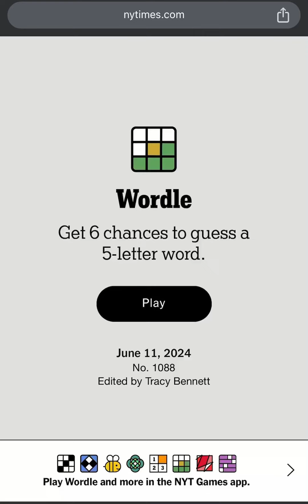NYTimes Games Todays WORDLE 1088 - Wordle June 11 2024 - Wordle 6/11/2024 -Daily Wordle Answer Today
NYTIMES WORDLE - Things To Do When Bored! New York Times Games Daily Wordle Today’s Puzzle Answer: June 11, 2024 Wordle June 11 2024 Wordle June 11 2024.

EduTraGam Plays Today's Wordle Puzzle for June 11th, 2024 (06/11/2024) - Wordle June 11, 2024 Today's Puzzle

Wordle Games! 🚨 Dear Wordle Fans or Wordlers, This is Wordle Spoiler Alert! Need Wordle Help? Hello, Wordle fans! Wondering what is Today’s NY Times Wordle Daily Puzzle 1088 answer? Wordle June 11, 2024 Hints and Clues! 🚨

Wordle Answer June 11, 2024. Wordle Game 11 June 2024 Answer! What is Today’s Wordle Answer? - Wordle Answer Hint Today is SWUNG - Wordle June 11 - This is Today’s Wordle Word!

How Close is your Wordle Guess! - New York Times Games Today’s WORDLE #1088 Answer for June 11, 2024 - Wordle 1088 - Today’s Wordle June 11th 2024 - Today Wordle Answer - What is the Wordle for Today? What's the Wordle Today? What is Today's Wordle? What is the Wordle for the 11th of June? What is the Wordle for the June 11th? What is the Wordle for Today June 11? What is the Wordle for Today 11th of June? Is there a free version of Wordle? What's the Wordle of the Day? Wordle Splendid Wordle Magnificent Wordle Impressive Wordle Great Wordle Phew Solution! Wordle Solve! Daily Wordle Playlist! Wordle Today’s Answer.

Wordle in a Minute - 11th June 2024! Wordle Puzzle of the Day for Wordle 11th June, 2024. How to Play Wordle Game! Wordl! How to Win at Wordle Every Single Time! Daily Wordle Strategy! Wordle Speedrun! Google Wordle! Worldle! Wordle New York Times Today’s Game! Wordle Among Us! US Presidents Play Wordle! Wordle Today Empty Apartment! Wordle Today Doug! Wordly! Daily Wordle Puzzle Today! Wordle Daily Puzzle! Wordle How to Play! Wordle How to Win! Best Wordle Strategy! Wordle Best Strategy! How to Win Wordle!

Wordle 06/11/2024 Wordle 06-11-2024 Wordle 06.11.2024 Wordle 11/06/2024 Wordle 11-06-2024 Wordle 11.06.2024 Wordle 6/11/24 Wordle 6-11-24 Wordle 6.11.24 Wordle 11/6/24 Wordle 11-6-24 Wordle 11.6.24 Wordle 2024/06/11 Wordle 2024/11/06 Wordle 24/6/11 Wordle 24/11/6